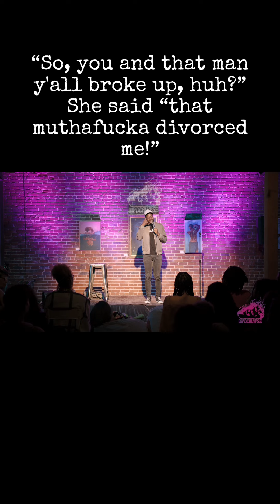Nosy Ass Auntie — Sampson (Stand Up Comedy)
Award winning comedy pioneer and writer Sampson McCormick tells a story about being harassed by his nosy ass auntie. In performance at The Heart Department (Los Angeles, CA)

Follow Sampson on Instagram: sampsonmccormick